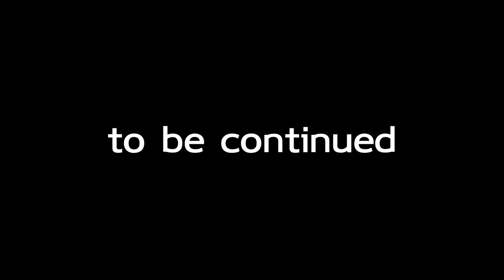永井雄一郎（横浜FC）インタビュー【前編].mov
横浜FC所属の永井雄一郎選手にインタビュー!!